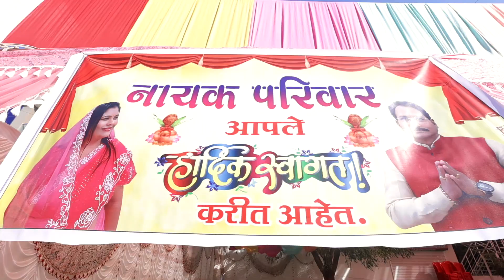AKASH ❤️ ROSHANI haldi ceremony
SANJAY PHOTOGRAPHY & FILMS , shahada

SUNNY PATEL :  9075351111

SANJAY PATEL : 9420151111